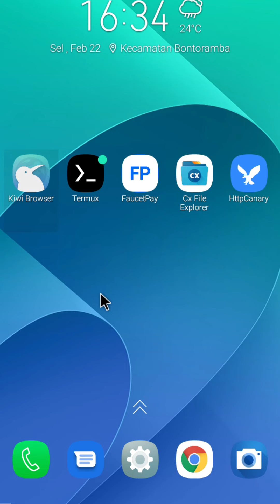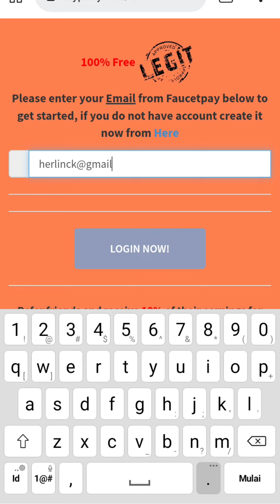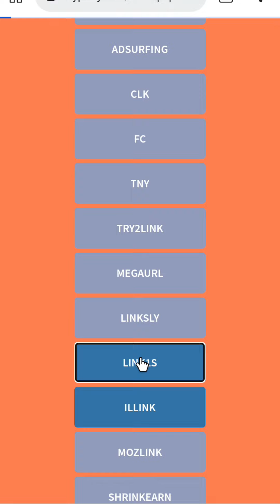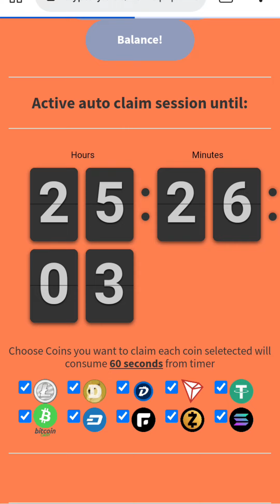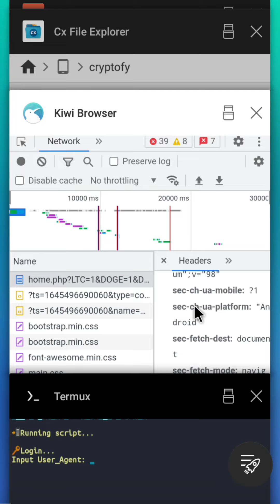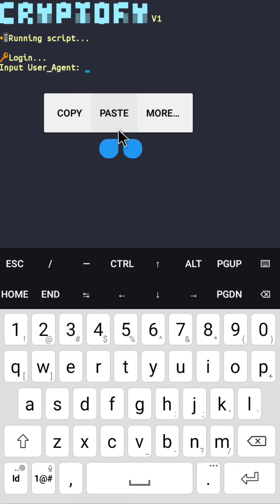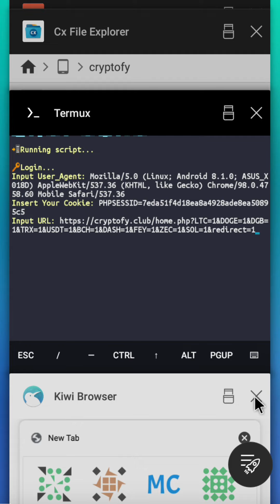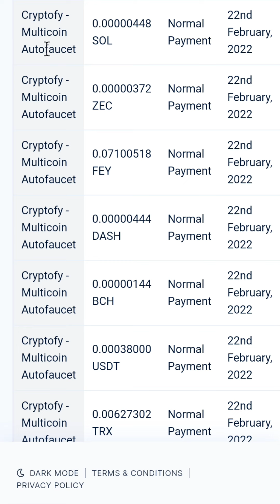SCRIPT AUTO CLAIM CRYPTO || 65 || LEGIT & GRATIS !!!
CRYPTOFY

⚙️script Ada di GROUP TELEGRAM
(Silahkan join di group telegram untuk mendapatkan SCRIPT)
ketik